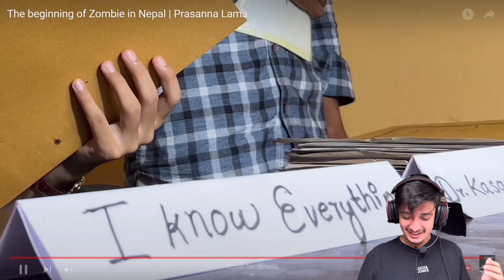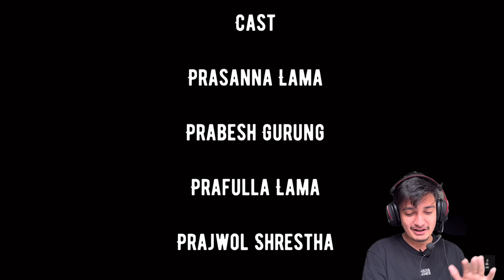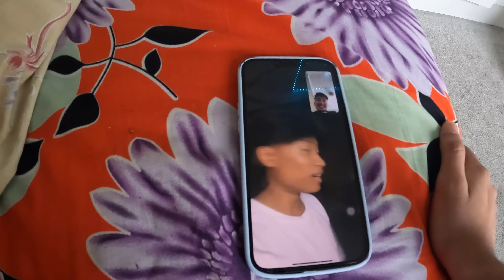Reacting The Beginning Of Zombie In Nepal | Nischal Lmc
Christmas song video on this channel:-